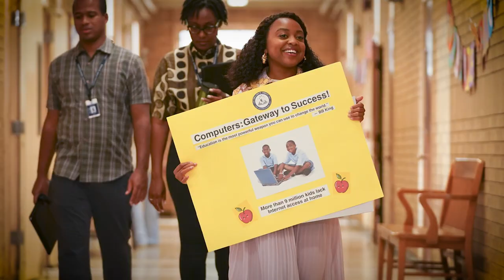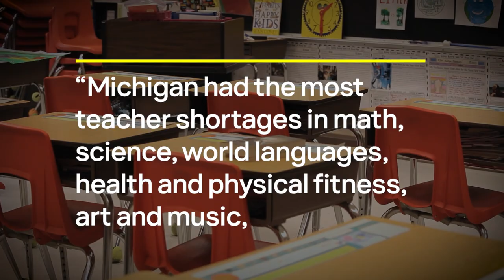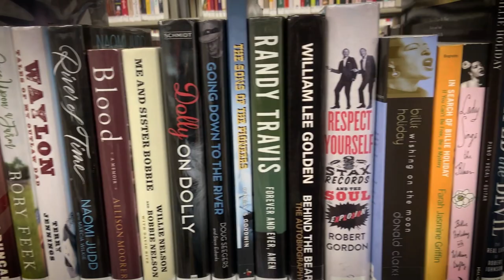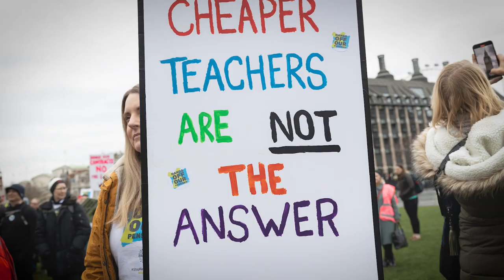America's Teacher Shortage | Need to Know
American teachers are underpaid, and AbbottElementary creator Quinta Brunson highlighted this and other issues educators face in her 'SNL' monologue. Nicholas Ferroni and MTV News have what you NeedToKnow about how students are impacted with "real learning loss."